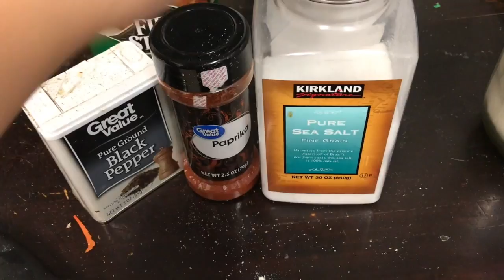CHICKEN CORDON BLEU + VISPERA DE AÑO NUEVO || Mermishell Vlogs 2018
Hola chicos este video es solo un poko de lo k hice estos días antes de empezar el año nuevo espero y les guste….